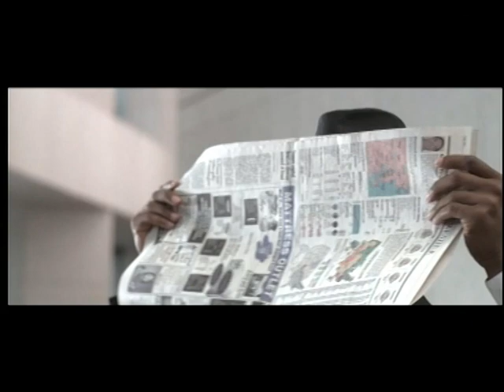Mehpara Najafova - Bir addim ireli - 4. Azerbaijani trailer.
2013г. AzTV. автор и режиссер анонса: Мехпара Наджафова